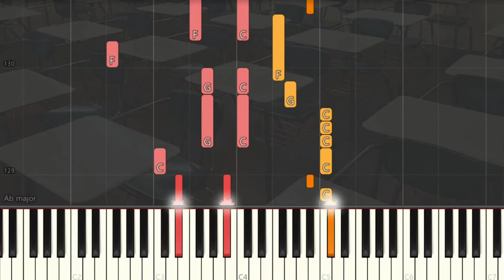Denis Kwok 郭嘉駿 193 - 再次Puppy Love | Piano Pop Song Tutorial Sheet 琴譜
pianoTutorial SoftPiano SheetMusic 鋼琴教學 EasyPiano Many piano songs tutorial for you to learn.